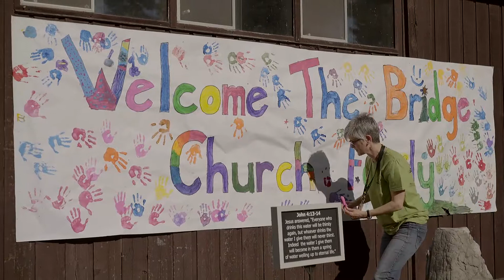2016 Family Camp Recap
We love heading to Fair Havens each year in June for our annual church Family Camp!  Here's a quick recap of all that happened over this weekend.